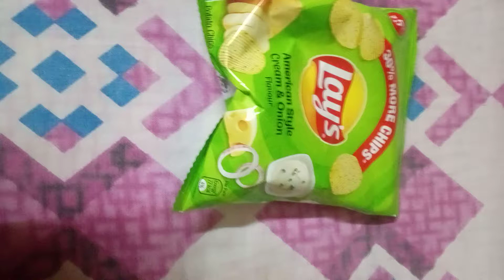chocolate and chips